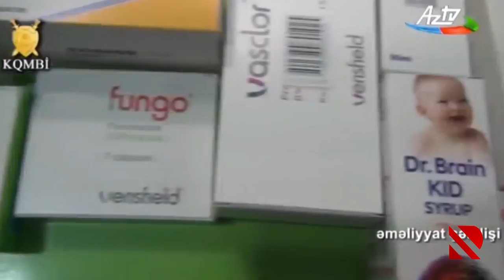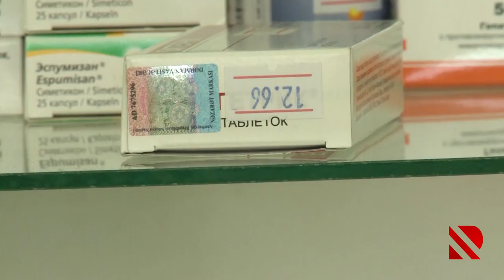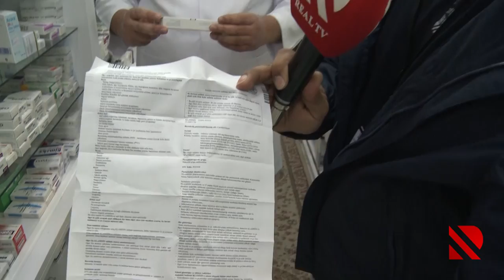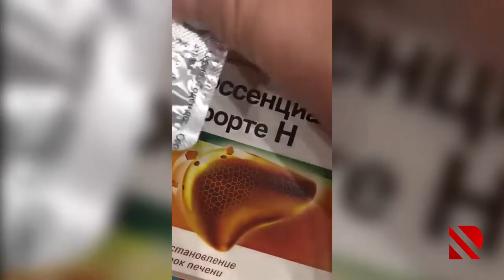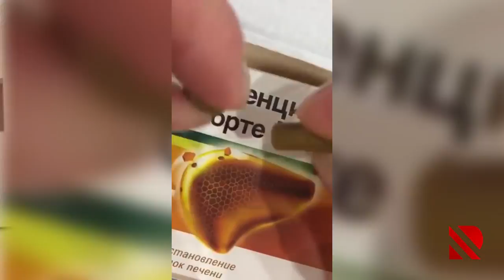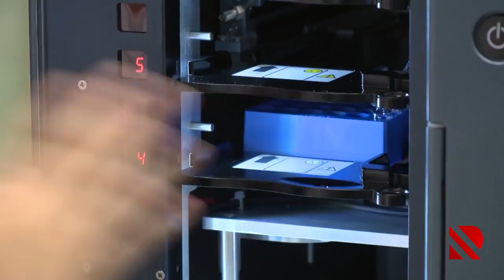Dolu qablarda boş kapsullar?